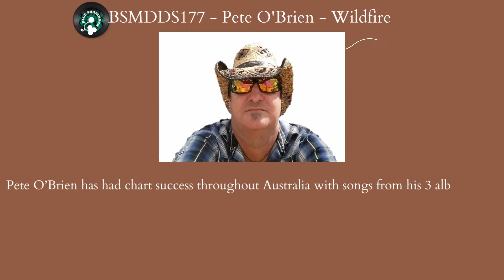BSMDDS177 Pete O'Brien Wildfire